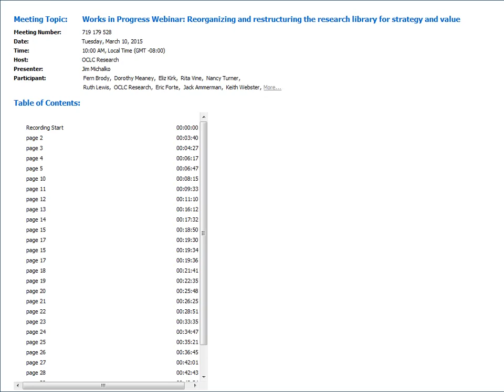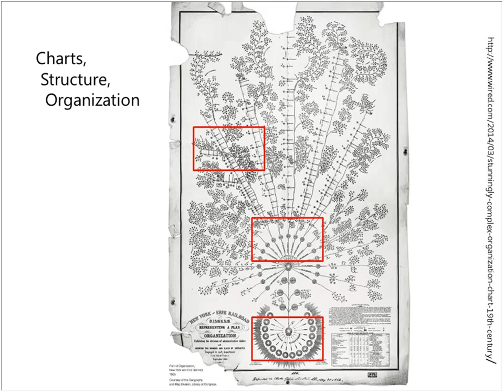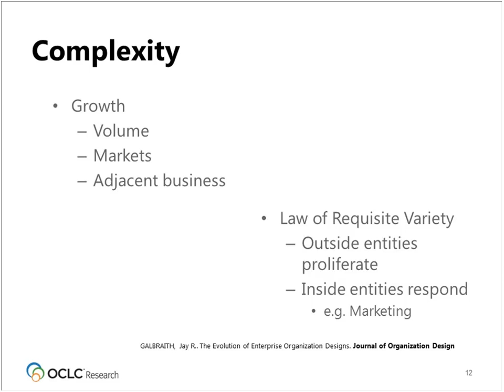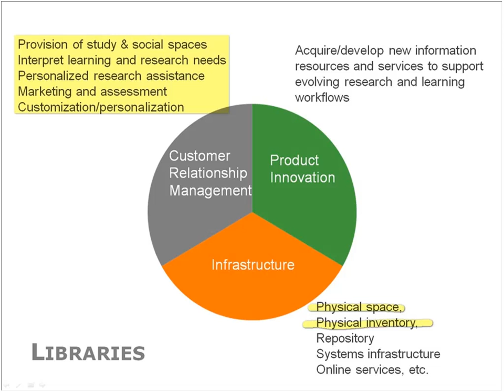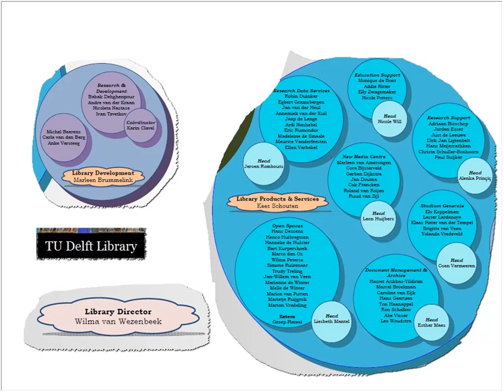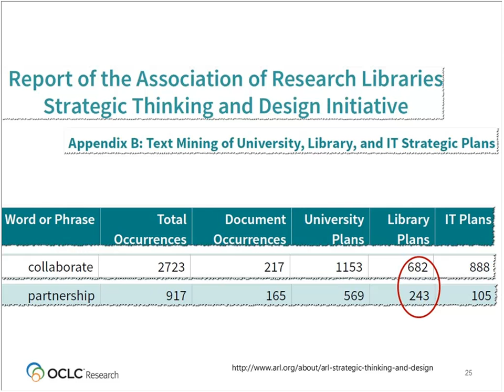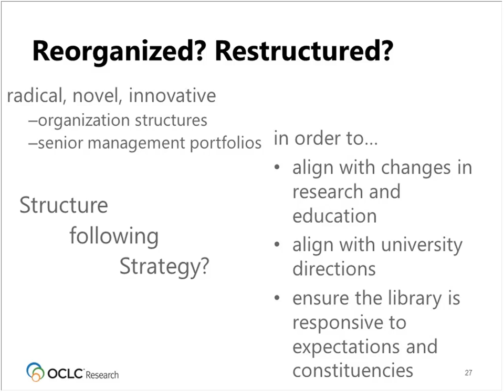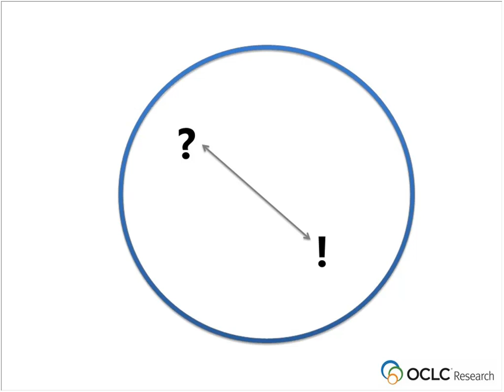Reorganizing and Restructuring the Research Library for Strategy and Value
This is a recording of an OCLC Research Works in Progress webinar in which OCLC Research Library Partnership Vice President Jim Michalko shared observations about how academic libraries are innovatively changing their organizational structures to: 1.)more directly support the priorities of their home institutions, 2.) deliver a different set of services tailored to the changing demands of research and, 3.) maximize their efficiency in sourcing and scaling these services. Delivering value is the result of strategy planning, alignment of directions and the organizational structure for service delivery. This webinar featured some innovative examples of the latter. Time was set aside to hear from attendees so we could learn from their local experiences.